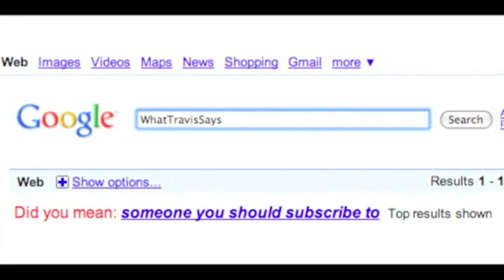Are Hipsters Becoming Mainstream?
I said the "hipster" 32 times in this video.
And I'm sorry for not having a more hipster-y wardrobe.
I'm not a tool. :D

What comes after hipsters?

FACEBOOKS!
MERCH!